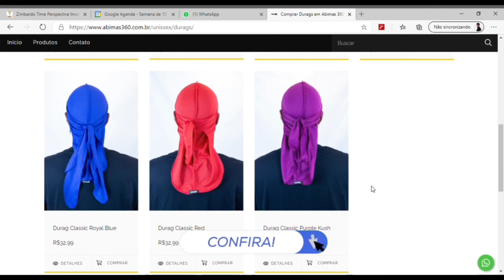47 ideias de Cortes + Penteados Masculinos !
Se liga nessa onda ! Nesse vídeo eu vim trazer para você 47 ideias de cortes de cabelo masculino para você se inspirar , vídeo tá recheado com um conteúdo top que pode te ajudar s achar um novo estilo é um novo corte , assista o vídeo até o final que vc vai curtir !

O Corte de Cabelo masculino é uma coisa muito importante , por que demonstra qual sua personalidade e também é uma coisa que tem poder de mecher com a sua autoestima , por isso é um importante você sempre cuidar da sua aparência e achar um corte que combine com você e com sua personalidade .

Grande abraço

abimas360,